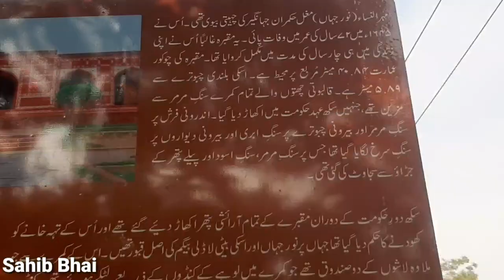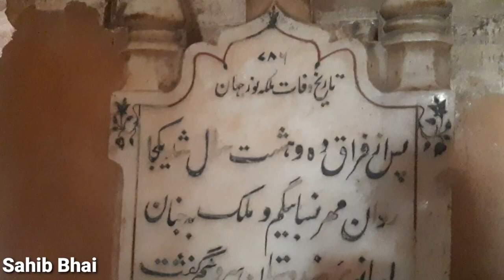Maqbara Badsha Jahangir Mughal Wife 👑 Queen Noor Jahan